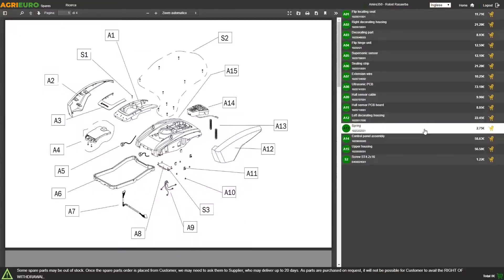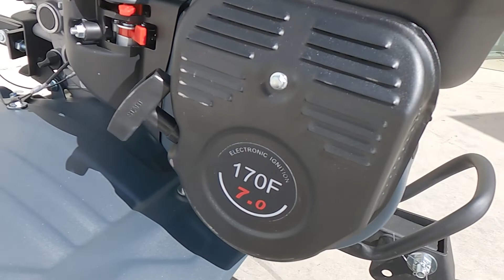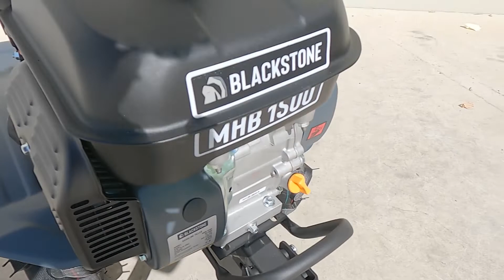BlackStone MHB 1500 Garden Tiller with 212 cc Petrol Engine - Assembly tutorial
The Blackstone MHB 1500 2+1 garden tiller is a professional product with a great value for money. Perfectly suitable for tilling medium and large-sized soils as vegetable gardens or outdoor areas.

The machine features 6 tines of 30 cm diameter, for a total cutting width of 78 cm and 30 cm of working depth.
The garden tiller is fitted with a 212 cc engine which delivers 7 Hp of power.
It is preferable to use the machine on soft or already tilled soil.
It is equipped with 2 forward and 1 reverse gear, giving the operator a greater control of the machine and its power. Belt drive in oil bath.
Shock protection bumper.
The machine is equipped with crop protection discs on both sides.
The high performance combined with its ease of use make this garden tiller suitable to be used by anyone, even less experienced users.
The machine is equipped with a wheel kit complete with hub, for easy transport and storage.
Adjustable cutting width at 52 cm.
Highly recommended for furrowing work.